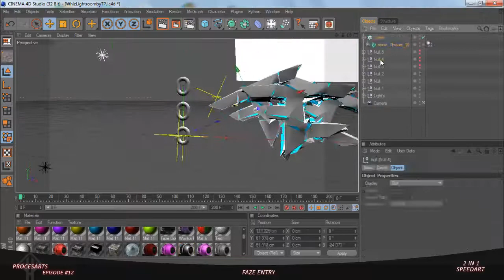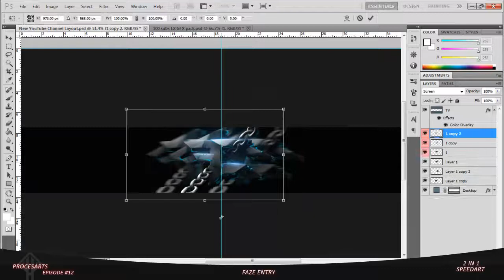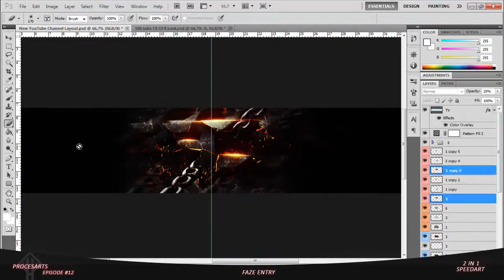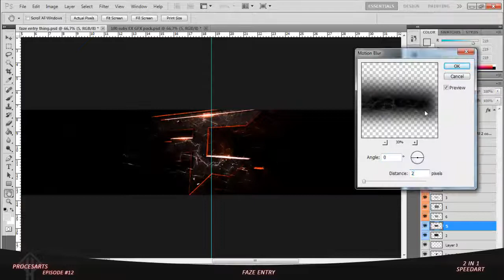Speedart #12 FaZe 2in1 Entry (SICK!)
hey guys i'm back with a new grunge speedart it's been a while i know.
here i tried out some real sick style i just made myself.